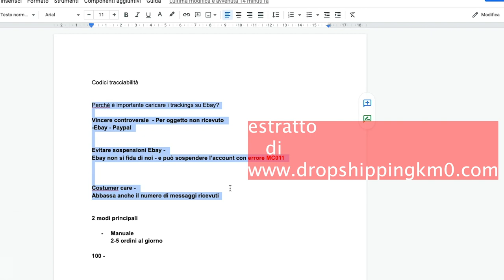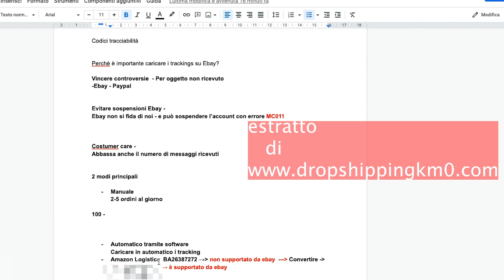Dropshipping eBay da Amazon - I segreti per gestire i codici tracking in automatico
Vuoi fare dropshipping su eBay? magari usando Amazon come fornitore?
Su eBay A-Z abbiamo affrontato l'argomento codici tracking automatici e come inserire il corriere amazon su eBay e farlo legge correttamente come ogni altro codice tracciabilità.
Vai scoprire tutti i segreti del dropshipping eBay su